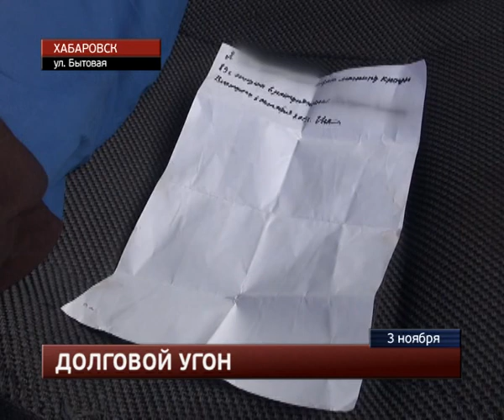Угнали за долги